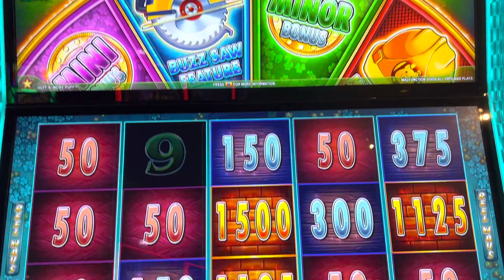Harrahs Cherokee Huff N More Puff Blow Wolf 🐺